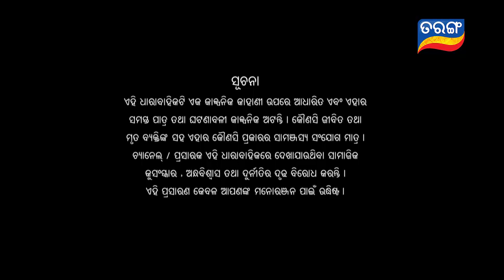Puni Gadbad | Full Ep 38 | 10th Apr 2019 | Odia Serial – TarangTV